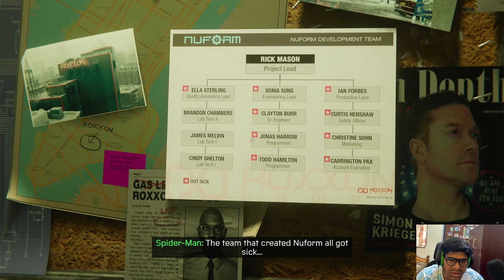Marvel's Spider-Man: Miles Morales(PS5) "Spider Man and Prowler Team Up" | Part 4 | Tamil | MR GREEN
Hi guys,I am your MR GREEN today we are gonna do. !

Marvel's Spider-Man: Miles Morales Tamil Story Game Our new and young Super Hero Free Roam action, adventure, Web swingings to fight super villains & Funny moments in this Marvels Spiderman Miles Morales Tamil Gameplay , it is the second game in the Marvel's Spider-Man series, following Marvel's Spider-Man (2018).